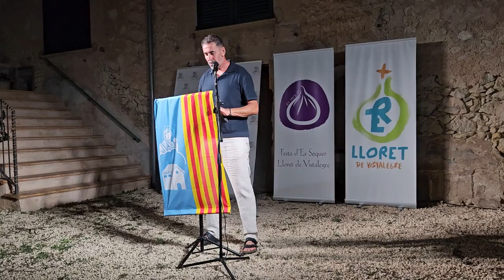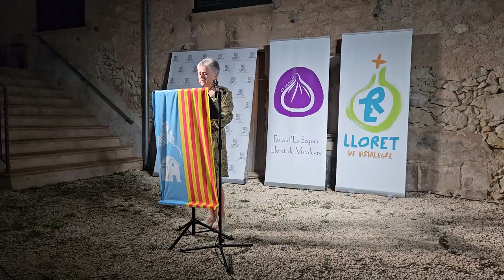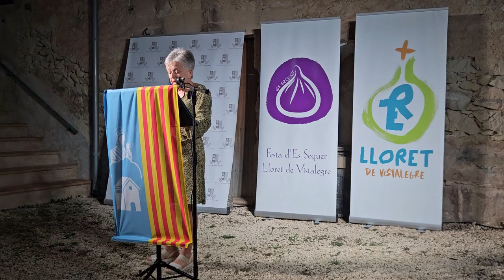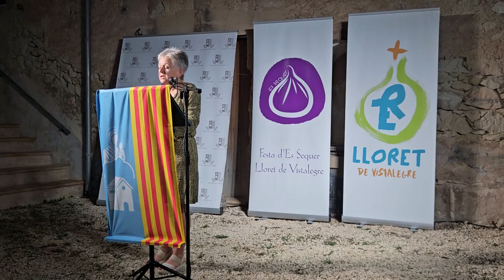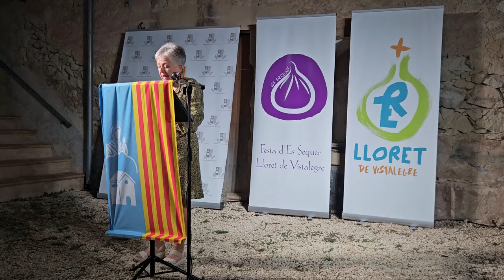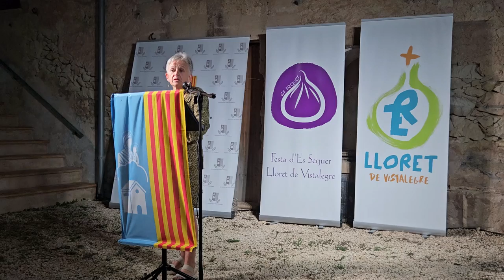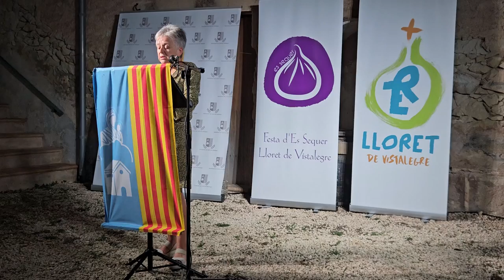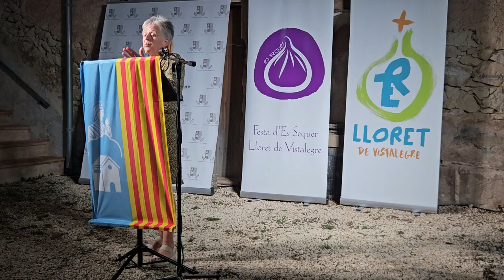Esperança Llabrés, pregonera de la Fira des sequer 2024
Lloret de Vistalegre, 4 de setembre de 2024